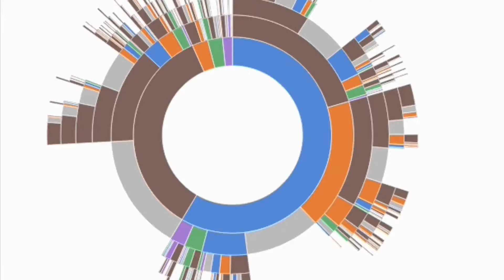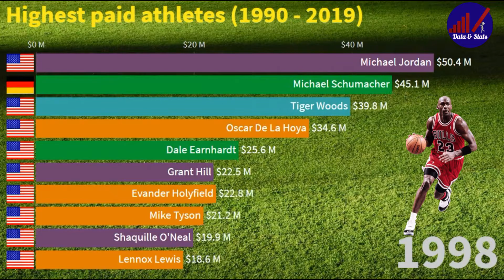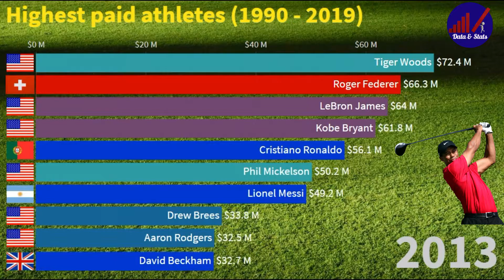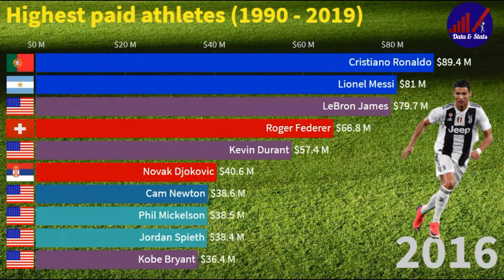Highest paid athletes (1990 - 2019)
Forbes has published an annual list of the world’s highest paid athletes since 1990, and its figures are estimates of salaries, bonuses, prize money, endorsements and appearance fees.

As you can from the timeline, the mid to late 90s were dominated by Michael Jordan, while 15-time major champion Woods cashed in the most during the 00s.

Boxer Floyd Mayweather and football’s legendary duo Cristiano Ronaldo and Lionel Messi - arguably football's greatest ever players - then went on to bank the biggest bucks over the past 10 years.

Here’s a full rundown of the sports stars who topped Forbes rich list over the period:

1.Tiger Woods, 11 (2002, 2003, 2004, 2005, 2006, 2007, 2008, 2009, 2010, 2011, 2013)
2.Michael Jordan, 6 (1992, 1993, 1994, 1995, 1997, 1998)
3.Floyd Mayweather, 4 (2012, 2014, 2015, 2018)
4.Mike Tyson, 2 (1990, 1996)
5.Michael Schumacher, 2 (1999, 2000)
6.Cristiano Ronaldo, 2 (2016, 2017)
7.Evander Holyfield, 1 (1991)
8.Lionel Messi, 1 (2019)